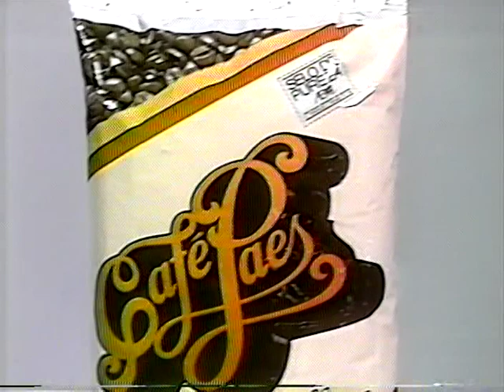Eva Tudor- Atriz- 15 março 1991 - Programa Mafalda Mulher- Tv Tropical